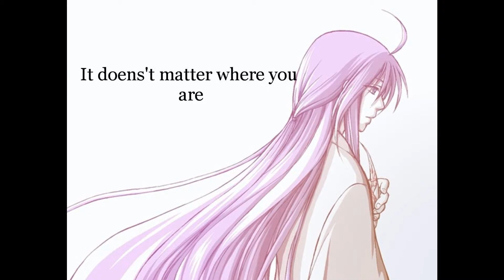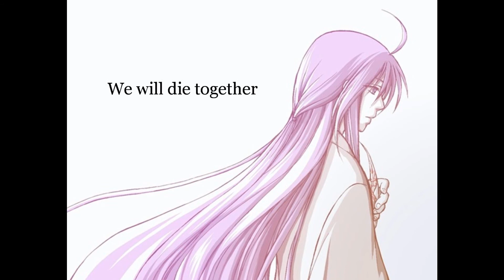"Your Guardian Angel"